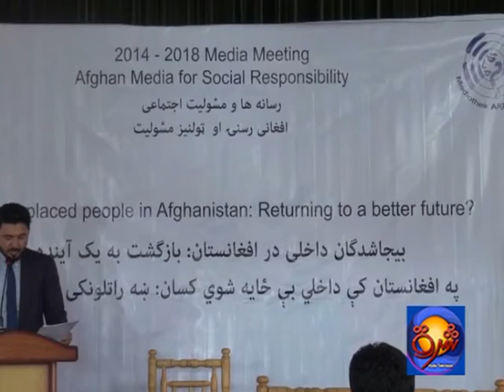د بلخ د کډوالو رياست ته د ۲۲زره بېځايه شوو کورنيو عريضې رسېدلې 12.26.2018